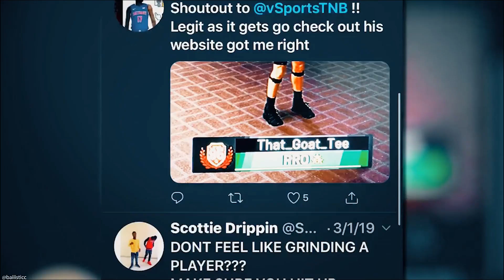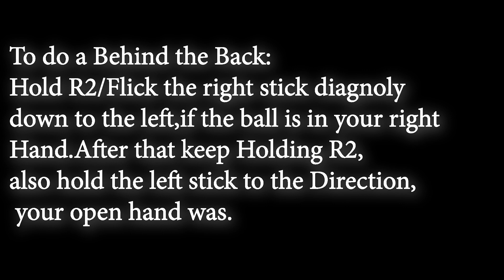HOW TO MOMENTUM BEHIND THE BACK AFTER PATCH IN NBA 2K20!!!FULL TUTORIAL!!!BEST MOVE IN THE GAME!!!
HOW TO MOMENTUM BEHIND THE BACK AFTER PATCH IN NBA 2K20!!!FULL TUTORIAL!!!

HOW TO FIX THE INVISIBLE NAME GLITCH IN NBA 2K20!!ALL PLATFORMS!!EASY FIX!!

FASTEST WAY TO HIT LEGEND REP IN NBA2K20!! HOW TO REP UP FAST!! LEGEND IN ONE WEEK!!!

4 METHODS TO FIX THE STUCK REP BAR IN NBA 2K20!!BEST METHOD!!UNFREEZE REP BAR!!
Kevin Durant Build on NBA 2K20 is a DEMIGOD! Best Build NBA 2K20! Demigod Build 2K20! BEST SF BUILD

4 METHODS TO FIX THE STUCK REP BAR IN NBA 2K20!!BEST METHOD!!Kevin UNFREEZE REP BAR!!